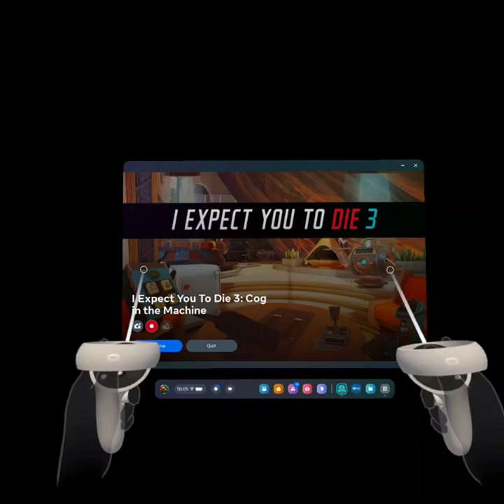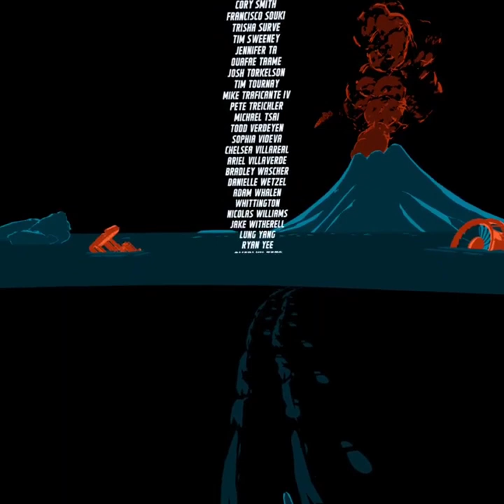The final mission of I Expect You To Die 3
Its here!
i did kinda realise the paper at the end is probably for the pipes so i will probs check that out but idk if i will record it
0:00 Intro
1:58 Mission
26:32 Credits and stuff